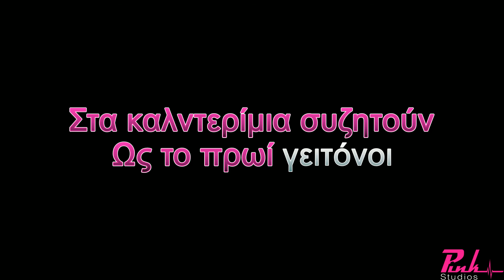ΆΛΛΟΣ ΓΙΑ ΧΙΟ ΤΡΑΒΗΞΕ ΔΗΜΗΤΡΗΣ ΜΗΤΡΟΠΑΝΟΣ KARAOKE (DEMO TRACK)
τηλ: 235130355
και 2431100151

'Επαιξαν οι μουσικοί :
Μπουζούκια-Κιθάρες-Μπάσο : Γιάννης Παρλαπάνος
Πλήκτρα-Programming : Γιώργος Μίγκας
Τύμπανα : Βάιος Αλεξόπουλος